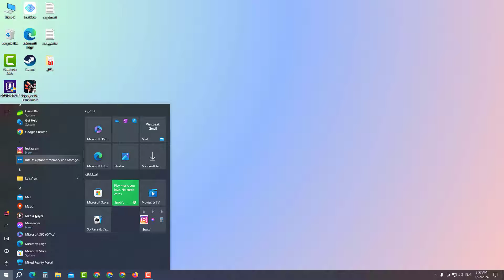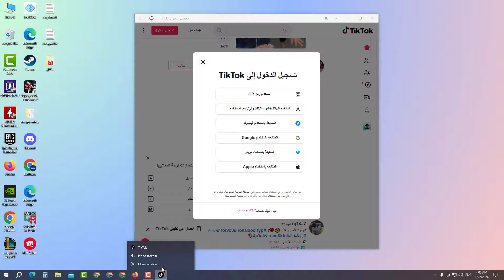طريقة تحميل التيك توك على الكمبيوتر | تنزيل التيك توك على الكمبيوتر TikTok